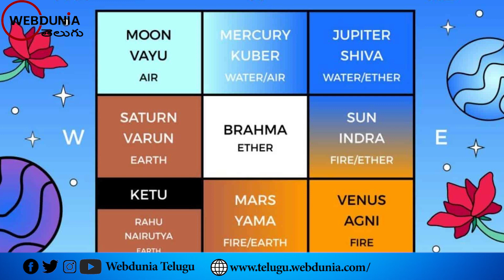Vastu tips for Good health and wealth_ఇంట్లో వాస్తు బాగుండాలి.. డబ్బును శుభ్రంగా వున్న చోట పెడితే?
Vastu tips for Good health and wealth

ఇంట్లో వాస్తు బాగుండాలి.. డబ్బును శుభ్రంగా వున్న చోట పెడితే?